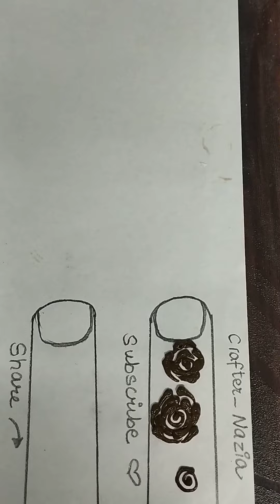Finger Design 1 / Easy mehendi design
Hello dostonnn☺☺

Comment aur like zarur kariyega video ko kesi lagi apko yeh video